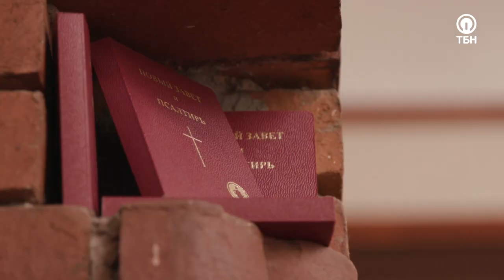АНДРЕЙ ПАУТОВ. «Движимые верой»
Герой этого выпуска программы «Движимые верой» - Андрей Паутов. Андрей вел обычную жизнь, но внезапно стали происходить чудеса. В молодости он тяжело заболел астмой, большую часть своего времени проводил в больницах. Все ресурсы духовные и физические были истрачены. Когда Андрей с женой пришли в церковь и за него помолились, все приступы прошли. Сейчас Андрей Паутов служит в церкви, воспитывает 5-х детей и баллотируется в депутаты.